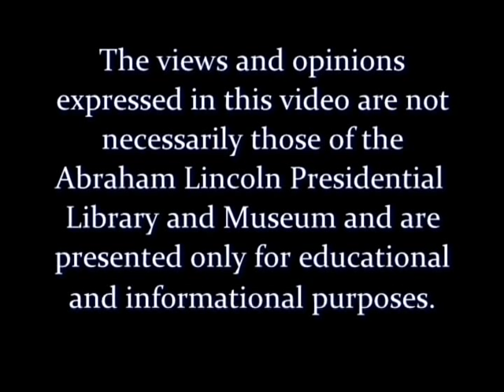Book Discussion with author Catherine Clinton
Author and historian, Catherine Clinton returned to the Abraham Lincoln Presidential Museum on Tuesday, April 2, 2013, for a discussion on the deaths of Abraham Lincoln's son, Willie, and Jefferson Davis' son, Joseph, in their respective White Houses. Clinton, author of books on Mary Lincoln and Harriet Tubman, is also Professor of History at Queen's University Belfast.